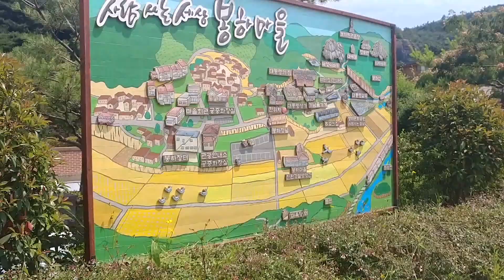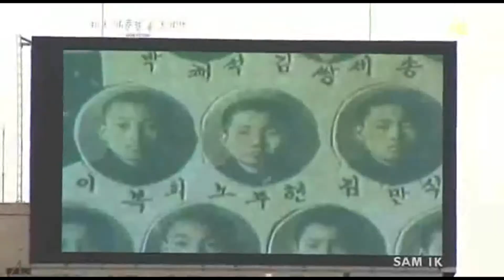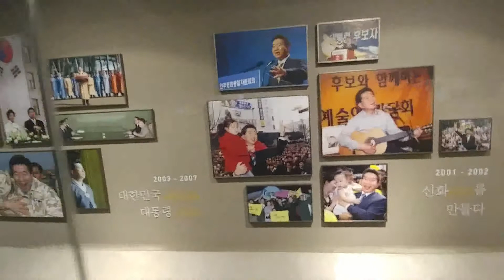봉하마을 노무현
대한민국 16대 대통령 노무현 생가와 묘역